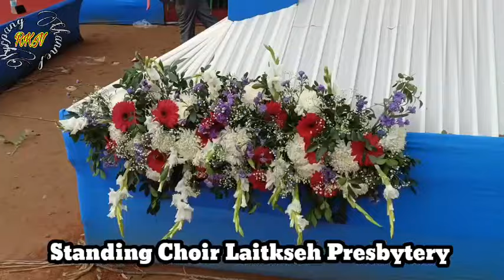Ngim dei ban khñium wat lada ka pynthud ka Mariang mynta ka sngi haka Jingiaseng Synod.